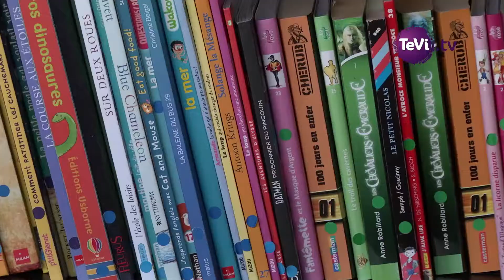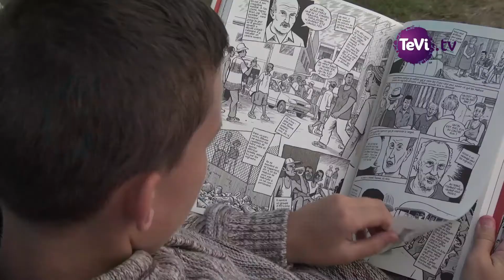Cherbourg à la plage (50)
La ville de Cherbourg en Cotentin propose des animations gratuites  sur la plage verte.